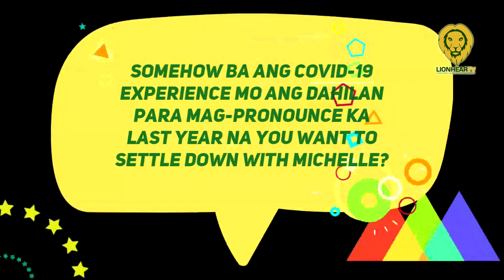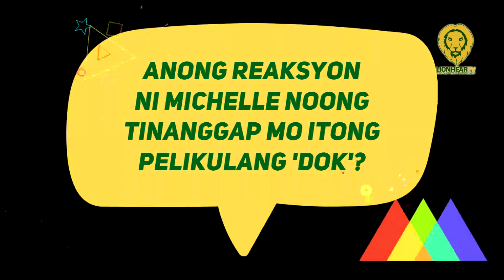Enzo Pineda sees a future with Michelle Vito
On April 4, Kapamilya artist Enzo Pineda responded to rumors that he proposed to his girlfriend, Michelle Vito, at a media conference for his upcoming movie Dok.